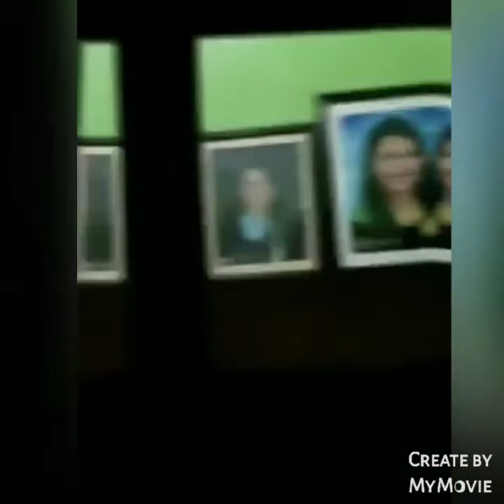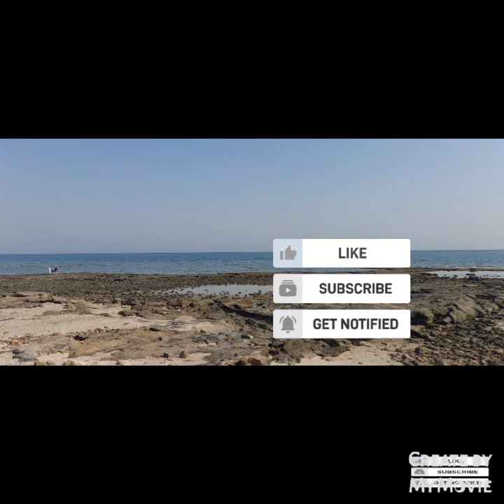ABU HASANIYA||PUBLIC BEACH